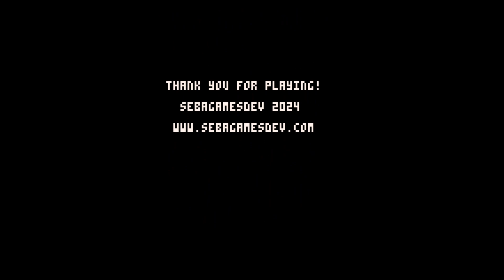Backstreet Warriors - 1CC, new PB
Very fun and super short freeware beat-em-up made by Seba Games Dev, the creator of Fight'N Rage.